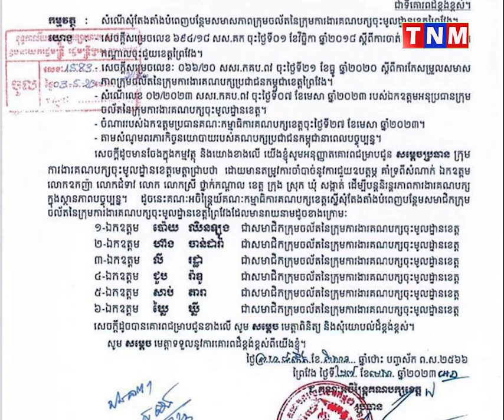សម្តេច ក្រឡាហោម ស ខេង បានសម្រេចតែងតាំងបំពេញបន្ថែមសមាសភាពក្រុមចល័ត ចំនួន៥រូប